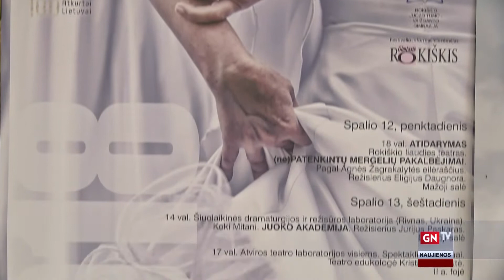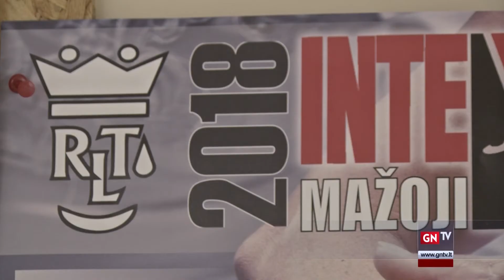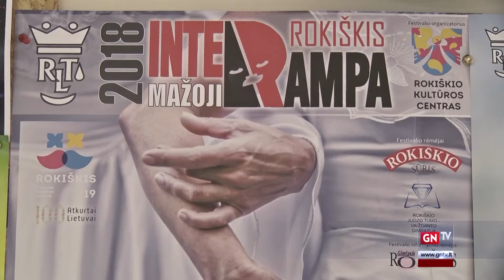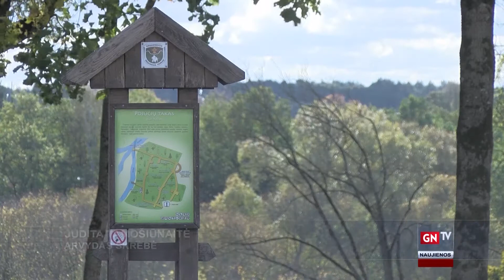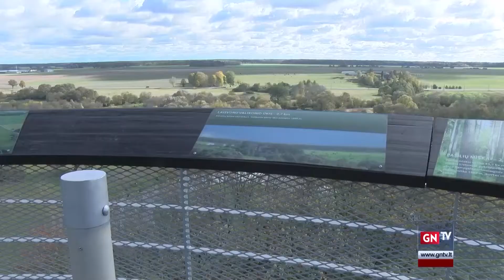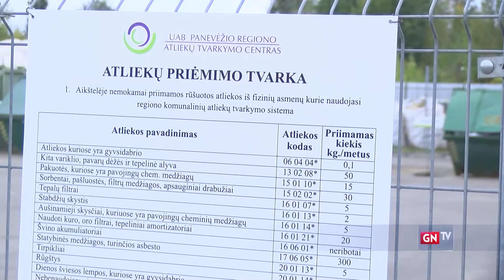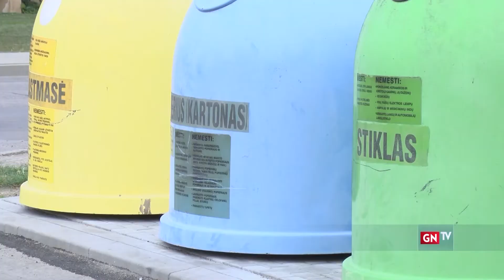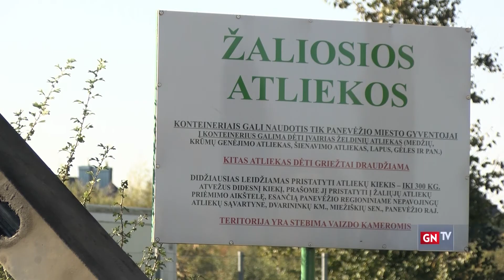2018 10 11 Naujienos